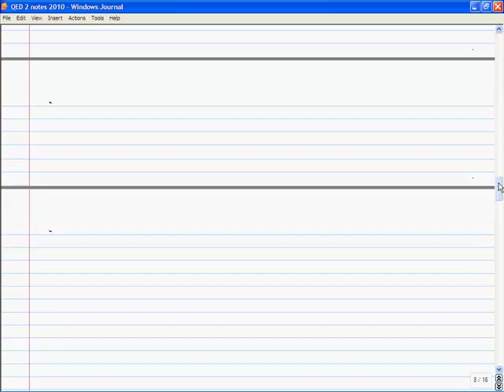Quantum Field Theory 1-22-QED 2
QED 2 – review, diagrams for charge renormalization, the vertex function, the full charge renormalization, residual predictions, the running coupling, the Lamb shift